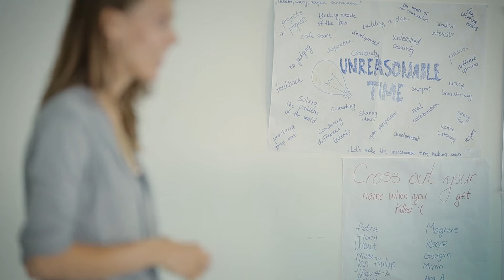Leadership Summer School 2016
Leadership Summer School (LSS) is a global, annual, 10-day intensive training event for active, entrepreneurial individuals, who want to have an impact in their communities and organisations. LSS supports fosters leadership skills and international cooperations.

The 2016 edition was coordinated by the founder, Zero Generation, and was organised in Pitești, Romania, by Scoala de Valori.